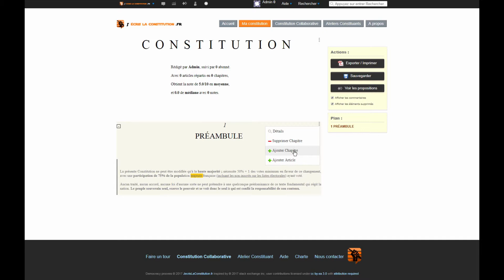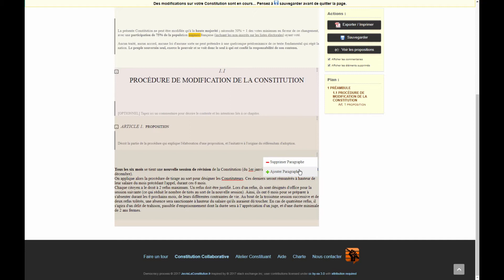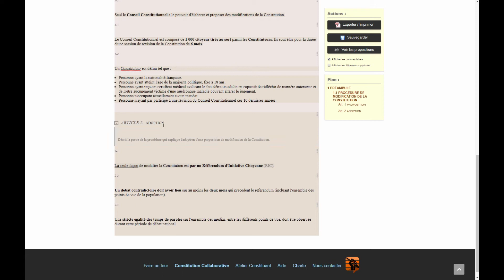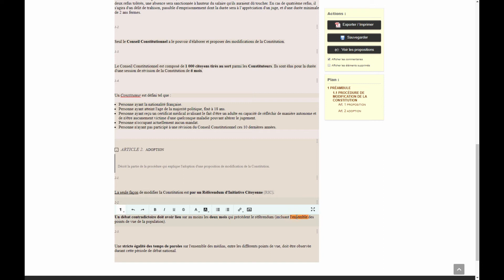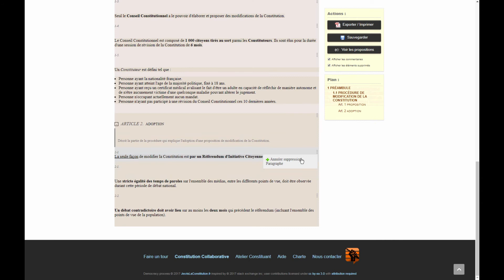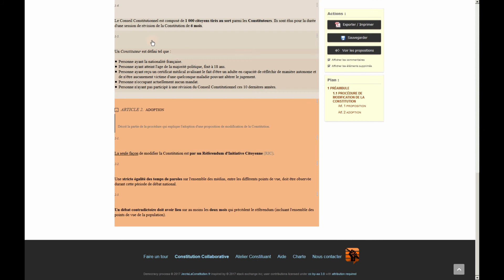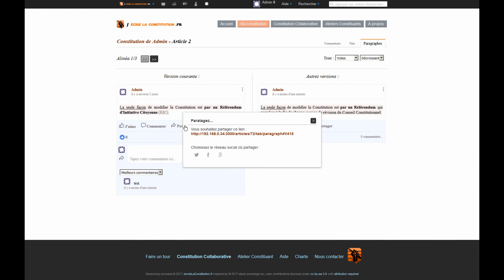JecrisLaConstitution - 1/3 : Présentation page "Ma Constitution"